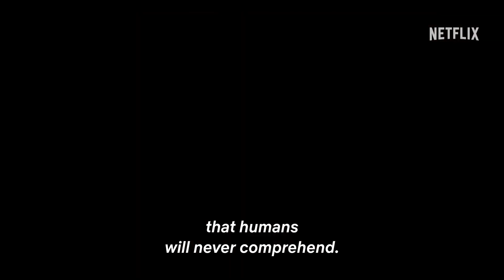Pesadillas y ensoñaciones de Joko Anwar- 2024 - Indonesia - 40 min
SINOPSIS:
Gente corriente se topa con fenómenos extraños que pueden ser claves para la respuesta sobre el origen de nuestro mundo y la amenaza inminente a la que pronto nos enfrentaremos.

Miniserie de TV  -  7 episodios independientes - Terror. Intriga | Serie de antología. Sobrenatural. Miniserie de TV

CineCartelera.com.ar
Trailer